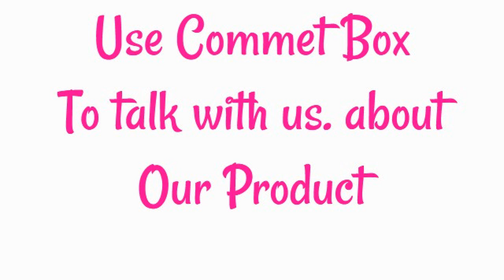Poorvi Designer: Designer Gown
We are the leading manufacturer and wholesaler of Designer Gowns